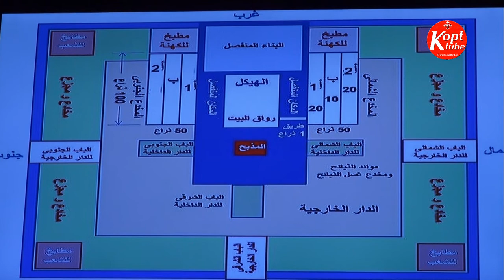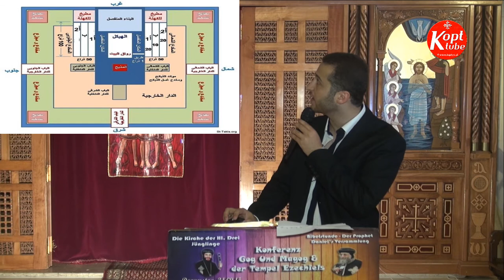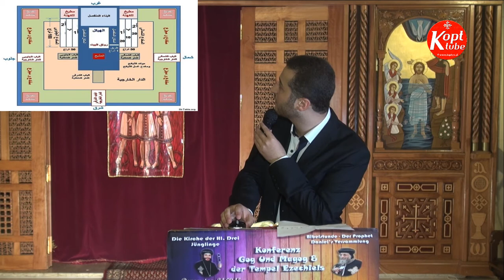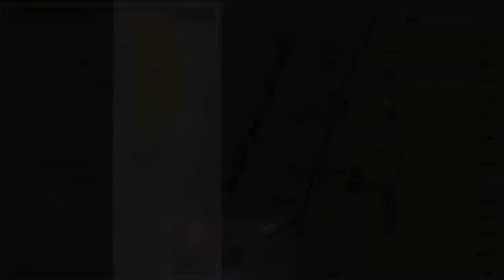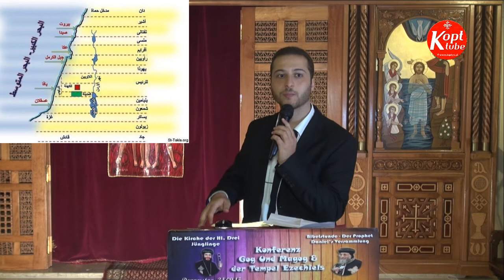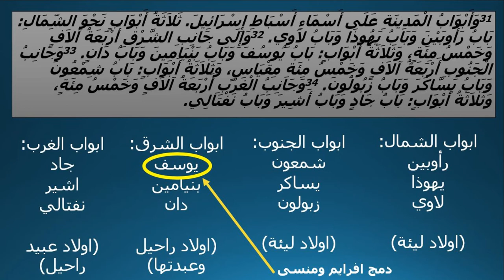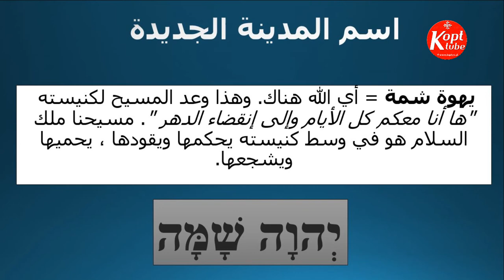هيكل حزقيال النبى - الجزء الثالث اصحاح 46 ، 47 ، 48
مايكل عازر
اجتماع دانيال النبى - درس الكتاب - مؤتمر جوج وماجوج & هيكل حزقيال
كنيسة الثلاثة فتية القديسين بفيينا - إيبارشية النمسا